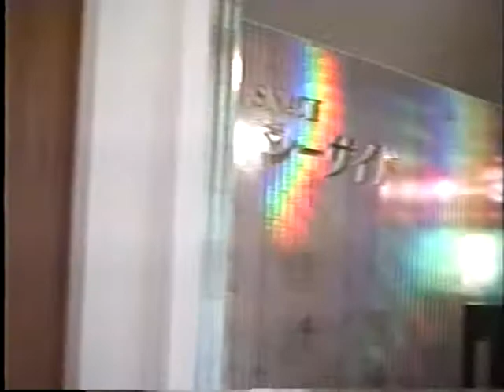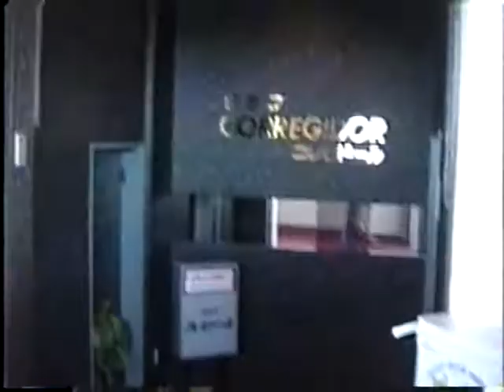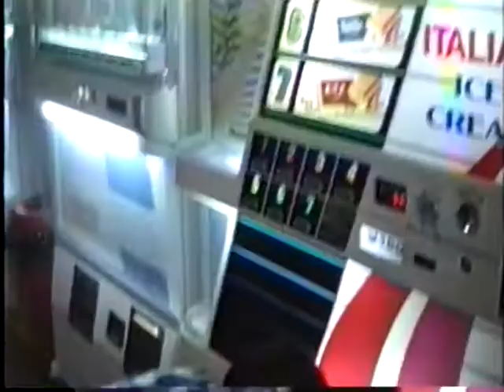蒲郡ふきぬき観光ホテル 老舗名旅館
蒲郡ふきぬき観光ホテル 愛知県蒲郡市三谷町鳶欠
1992年8月13日宿泊 当時1泊2日大人27,00円 子供1,8000円

旧「三谷温泉　富貴貫（ふきぬき）」昭和十四年に創業
17階建てを含め全部で6棟の建物があり客室数132室 風呂付93室
売店 ゲームコーナー 食事処 ナイトクラブ 室内プール ラウンジ
また大浴場に水車を配して千人風呂と話題になったこともあった
収容客数は750名 三谷温泉では最大規模の和式ホテルでした
表玄関に新派役者 花柳章太郎の句碑が乃木山の元「ふきぬき」と
飾れたいたのが印象的でした。

この当時から6年後
平成10年(1998年)6月 経営破綻により倒産 負債総額30数億円
宗教法人に買い取られたようで、現在は立て壊されたようです。

老舗名旅館 蒲郡ふきぬき観光ホテル
これは1992年8月13日 宿泊当日に撮影したものであり
思い出のある現役当時の貴重映像です

当時の映像音声アナログビデオからデジタル化したもので